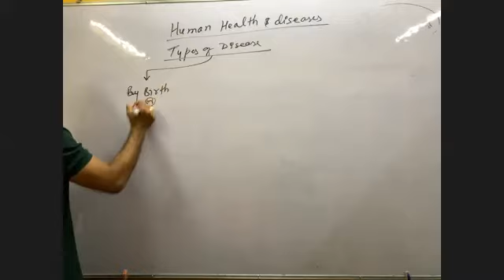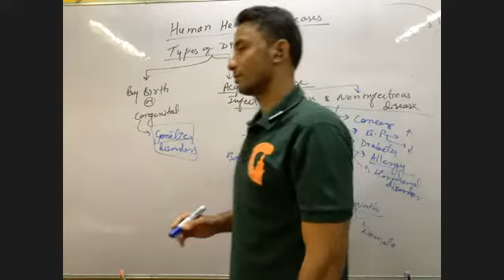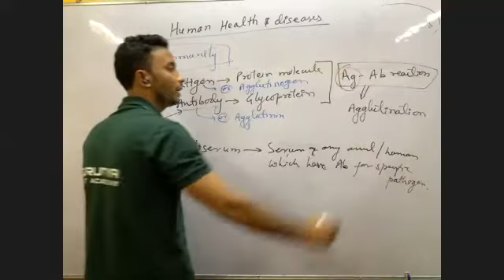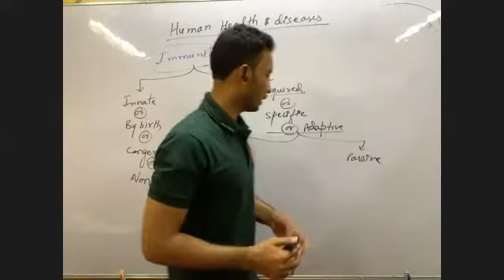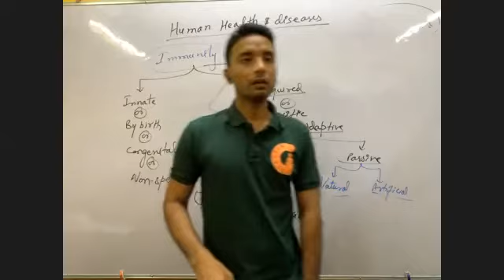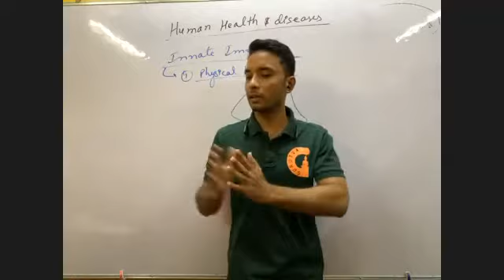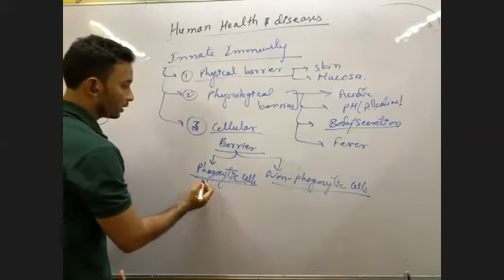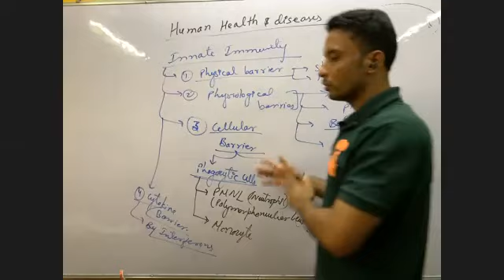human health and diseases part 1 \\ dropper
zoom dropper